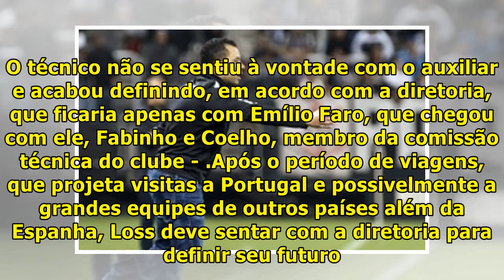FORA DOS PLANOS DE JAIR, LOSS DECIDIRÁ FUTURO NO CORINTHIANS APÓS 'ESTÁGIO' COM TÉCNICO ARGENTINO...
Assim que teve sua demissão anunciada pela diretoria do Corinthians, Osmar Loss teve oficializado seu retorno ao posto de auxiliar técnico do clube. Com a chegada de Jair Ventura, porém, o panorama mudou e já não há mais garantias de que o ex-comandante alvinegro permaneça na comissão. As informaçõe...

JhoannaRo-HelpMe100kSubsceribe